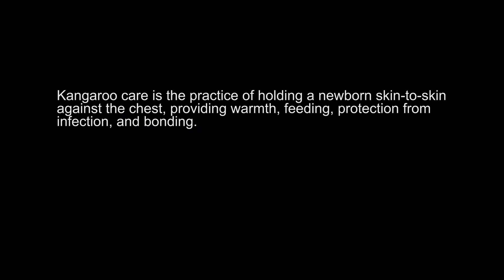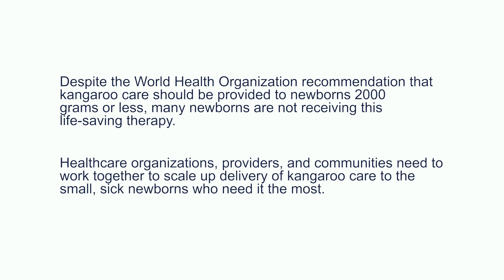The Benefits of Kangaroo Care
Kangaroo care is the practice of holding a newborn skin-to-skin against the chest, providing warmth, feeding, protection from infection, and bonding.

The first time you hold your preterm baby can be scary, especially if they are born so small. But studies have shown that kangaroo care is associated with improved survival and decreased infections, hypothermia, and length of hospitalization compared to conventional care.

Healthcare organizations, providers, and communities need to work together to scale up delivery of kangaroo care to the small, sick newborns who need it the most.